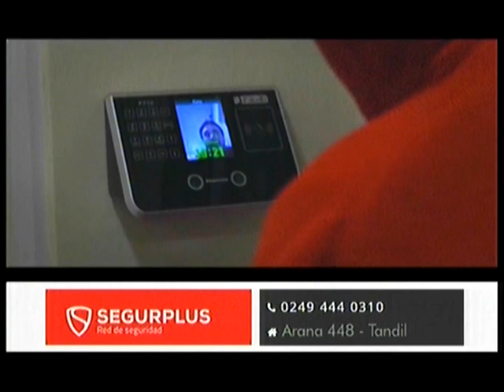SegurPlus 26 05 21 Eco Tv